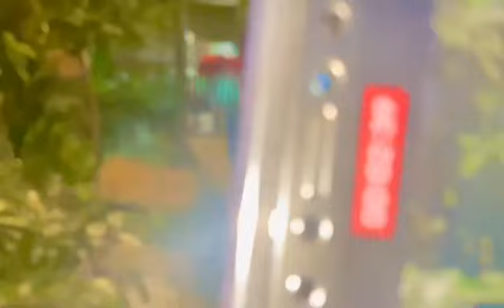MAÑANITA to our Madam Janice ❤️ happy birthday 🍩🍩